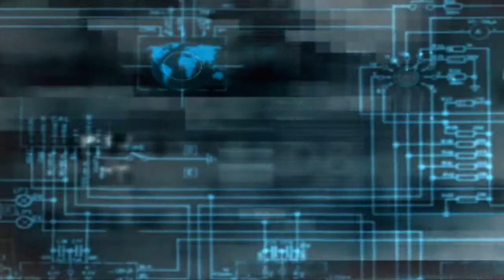L' ombra Anna Oxa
Egitto Photo Collection
und regie- Marco Sca